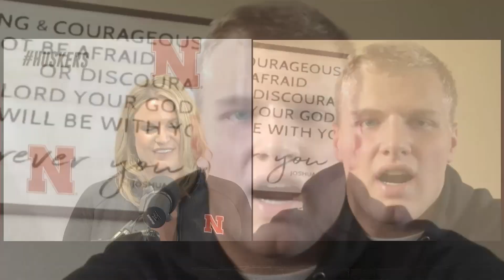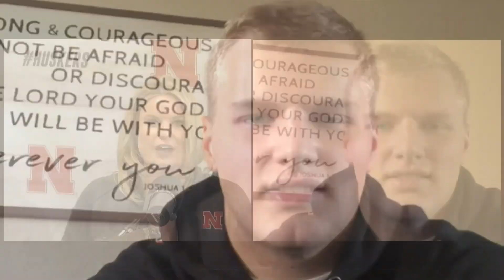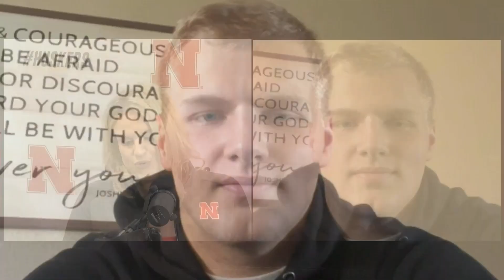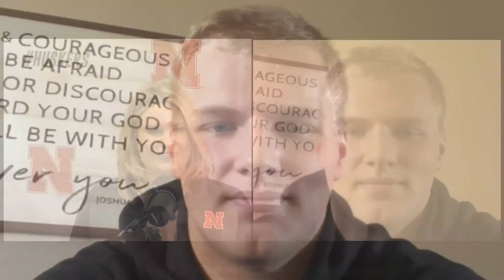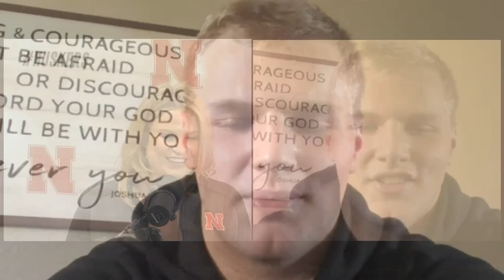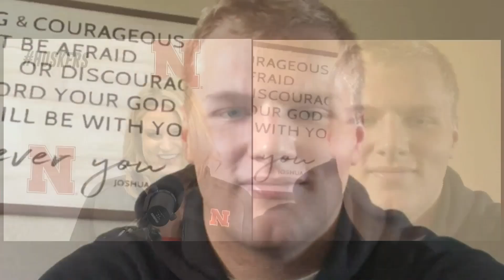Nebraska Football 24Ours | Jake Peters Talks Signing with the Huskers on National Signing Day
Offensive lineman Jake Peters joined Jessica Coody for National Signing Day to talk about his decision to sign with the Huskers, the role his dad played in his football journey, the importance of academics and life outside of football, the closeness of the Nebraska offensive line unit and more!

Presented by Woodhouse Auto Family

Jake Peters was a star lineman at Cedar Falls High School. He helped Coach Brad Remmert’s team to a pair of state playoff appearances.

As a senior Cedar Falls High finished with an 8-4 record and reached the quarterfinals of the Class 5A state playoffs. Peters was named to the Des Moines Register’s Class 5A first-team all-state squad for his dominant play on the Tigers’ offensive line. Peters was also a powerful force on the offensive line during his junior season, helping Cedar Falls High to an 8-3 record and a state playoff appearance.

Away from the football field, Peters qualified for state in the shot put as a junior and is a member of the Tiger basketball team.

Peters is a consensus choice as a top 15 player in the state of Iowa. He is ranked among the top 70 interior offensive linemen by ESPN.